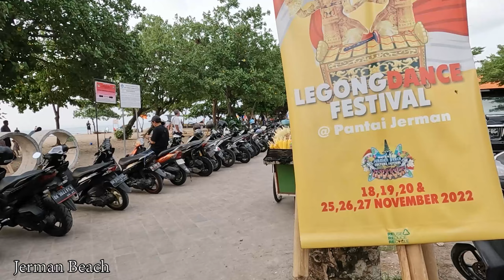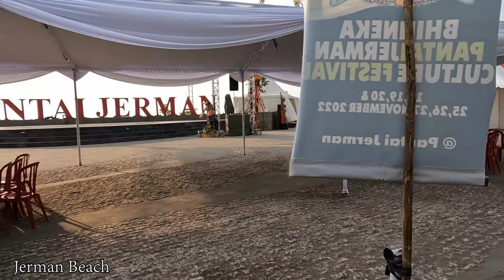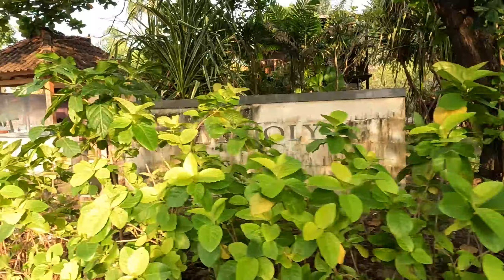Have You Been To This Beach Before..?? Nice Area To Stay Too...!! Bali Update Situation